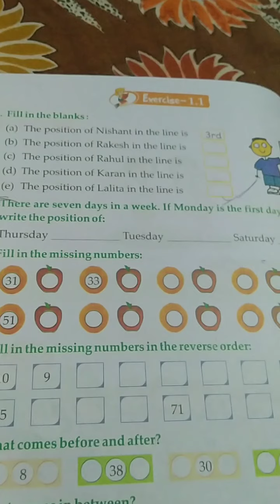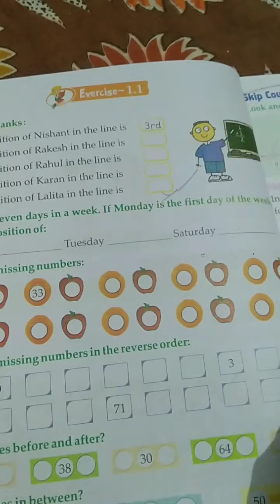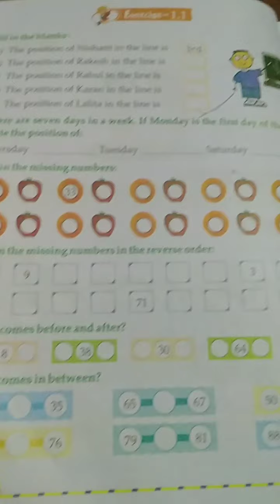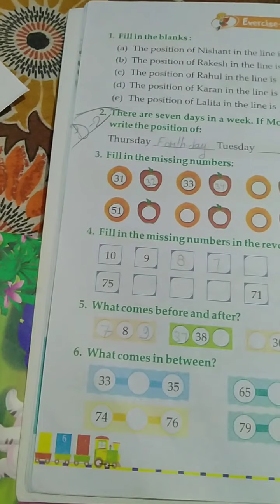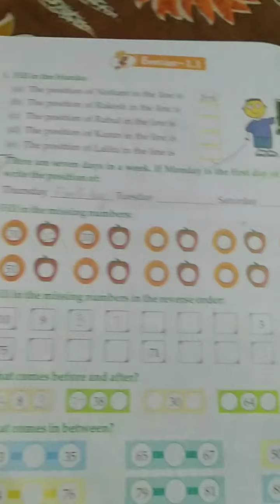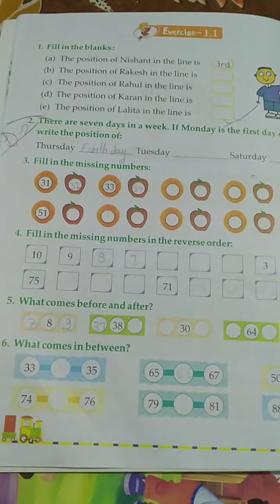class 2 math day 2